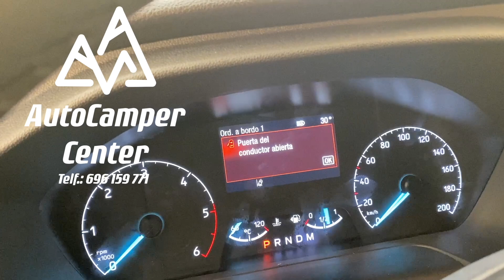Protegerla antes de VIAJAR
Protegemos un vehículo con menos de 100km antes de que el cliente pueda viajar con él.